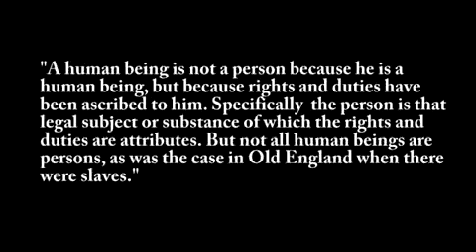Your Not a Person U Have a Person ∞ Robert Menard Freeman On The Land a Child of GOD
SSA To Purchase 174K Rounds Of Hollow Point Bullets
Government's Coming War With The American People
mandates FDA-approved implantable RFID chips!
Supreme Court Rules in Favor of Obamacare!  EXECUTIVE ORDER, NATIONAL DEFENSE RESOURCES PREPAREDNESS in Words Obama Executive Order Seizes U.S. Infrastructure & Citizens for Military Preparedness & Slavery Details Explained Video! The Defense Production Act of 1950. The Federal Restricted Buildings and Grounds Improvement Act that effortlessly passed the House and the Senate is a law that most Americans don't know about but could put them behind bars for up to 10 years. The law states it is a prosecutable offense to without lawful authority enter a building or grounds of a special event of national significance or enter a building or grounds where the President or other person protected by the Secret Service is or will be temporarily visiting. Your Employes "Gov't Servants"can kill you legally for no reason"or if you know the TRUTH". If you don't fire them your DEAD ! Legalizing Holocaust. Under National Defence Authorization Act S 1867 U.S. military can (1) arrest U.S. Citizens without any charges (or evidence) (2) Can do it secretly (Just disappear you) (3) Can hold you indefinitely (4) With No Right to a Trial. (5) Can torture. (6) Can assassinate U.S. Citizens. Stop them NOW or DIE ! Your All Terrorists(TRUTHERS), going to take Gov't Word No DUE Process ! Martial Law Bill Passes Congress Allows Military to Arrest, Permanently Detain, Torture, Kill American Citizens without Trial. The National Defense Authorization Act. America is a War Zone. romney Ron Paul .Know who runs the World the Federal Reserve system was fraudulently created & it's Counterfeiting Notes "the Dollar" is illegal & Unconstitutional. Become a Freeman on the Land & know the Deceptions of the Law. Statues & Acts are not law & need your consent (like stating your name or showing ID) Don't enter the Law Society. lawyer society unalienable rights commerce maritime admiralty common ucc uniform commercial code contract consent civil corruption central bank karma reincarnation enlightenment united states passport legal fiction register court judge property imf wto foreclosure social security medicaid medicare debt consent blacks law society sovereignty osama bin laden death al qaeda terrorist haarp chemtrails fema coast to coast am gas oil price middle east 2012 conspiracy terror food crisis gold silver revolution inflation ron paul obama zeitgeist disaster riots protests jobs alex jones prison planet info wars nature corporation wikileaks climate change police state meditation constitutional jesus christ ufo's aliens tea party rand paul jesse ventura david icke max keiser mayan spirituality free tibet china tyranny terrorism consciousness world war 3 buddhism tao zen god truth justice knowledge wise slavery history freedom fluoride peace love history terrorism occupation information deception paradigm matrix law america recession inflation economy stock market bush depression nwo space mac mind control hinduism meditation egypt libya jews israel mayan new york 911 lies conspiracy theory sovereign state imf wto world bank apply federal reserve slavery islamic yemen pakistan afghanistan syria saudi arabia persians sunni shiite islam iran iraq israel 9/11 maritime admiralty law monsanto seeds farms fda fbi cia homeland security sovereignty graham hancock peter shiff sovereignty earthquake tsunami nuclear japan radiation precession of the equinox prophecy revelation apocalypse rapture bible christian pakistan fukushima default debt stock market crash peter schiff max keiser rt oath keepers tsarion Occupy Wall Street End the Fed alan watts truth movement we are the 99% we are change anonymous marine soldier occupy marines a new alliance Tear Gas OWS zuccotti park TSA